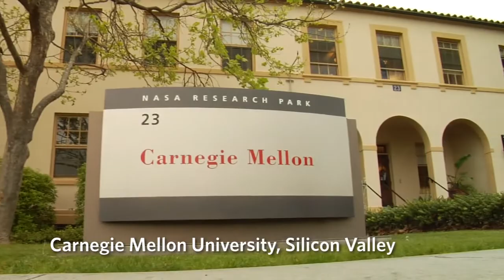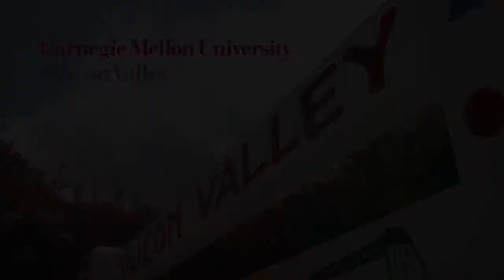Carnegie Mellon in Silicon Valley - Overview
Carnegie Mellon University in Silicon Valley offers graduate degrees to working professionals in the epicenter of the software industry. Since its launch in 2002, the campus has grown to include full time and part-time software master's degrees, bicoastal degrees and PhD in Electrical & Computer Engineering degrees, with research focused on software mobility, networking, security and robotics.  The campus is strategically located at NASA Ames Research Park in Mountain View, California.